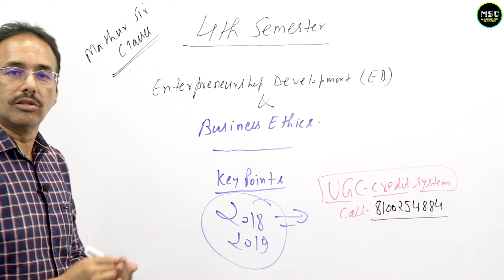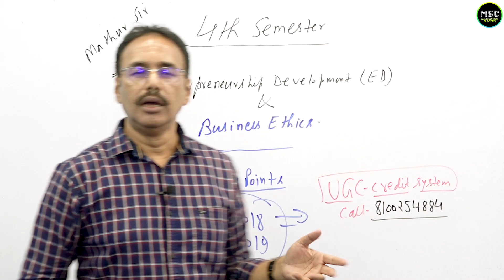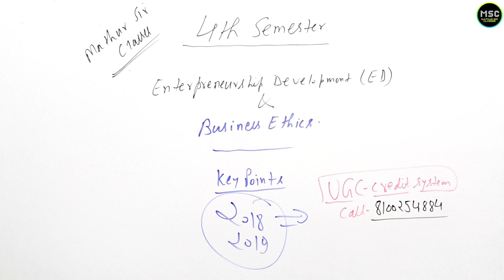Entrepreneurship Development and Business Ethics Key Points 2023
72, G.T. Road,
Salkia, Howrah - 711106
West Bengal

4/5, Singhi Bagan Lane, near Cafe Valentino,
Kolkata - 700007
West Bengal